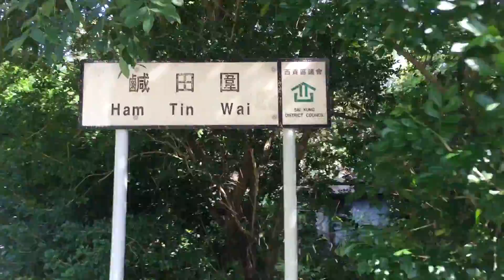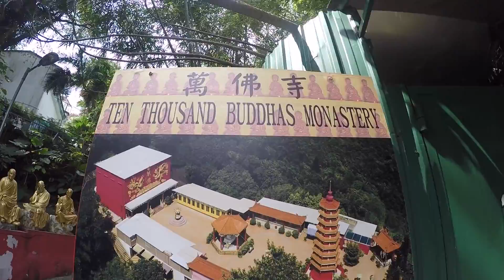Hong Kong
My trip to Hong Kong - October 2015